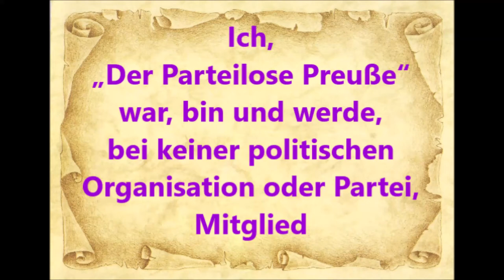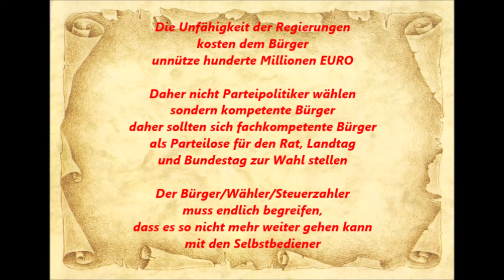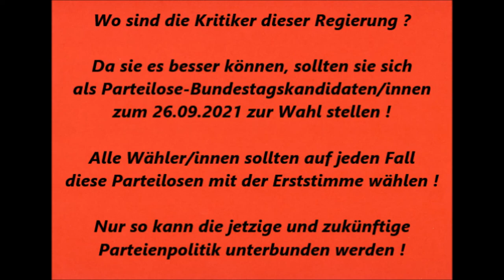Bundestag 24.02.2021 Debatte zur Afrikapolitik * Harald Weyel AfD